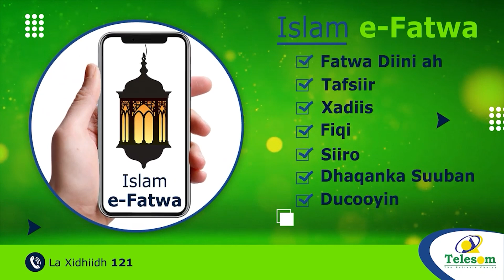Wixii La Shubayey Maalmihii Dhawayd Ee Ina Dhaga Barjeeyey'' Prof Abyan